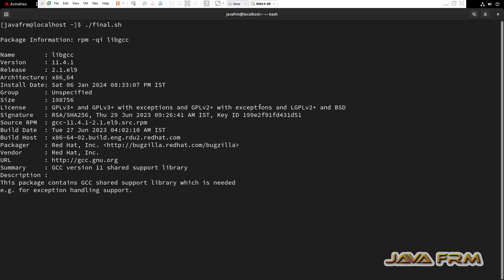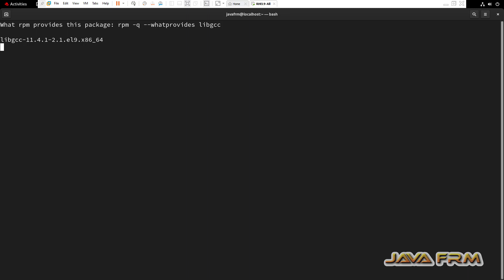Red Hat Enterprise Linux 9 Packages - libgcc - Full Details of Package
In this video we are going to see RHEL 9 Package. what is libgcc package ? what are the files associated with that package ? what are the dependencies needed etc.,

rpm -qi libgcc
rpm -ql libgcc
rpm -qR libgcc
rpm -qc libgcc
rpm -qlv libgcc
rpm -q --scripts libgcc
rpm -q --whatprovides libgcc
rpm -q --whatrequires libgcc
rpm -q --queryformat '%{NAME}: [%{FILENAMES} (%{FILESIZES} bytes) \n]' libgcc